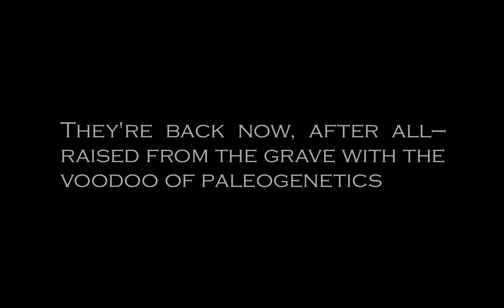"Vampires" - Blindsight by Peter Watts